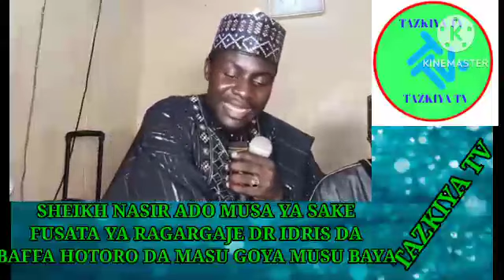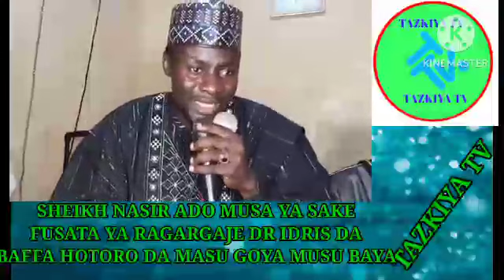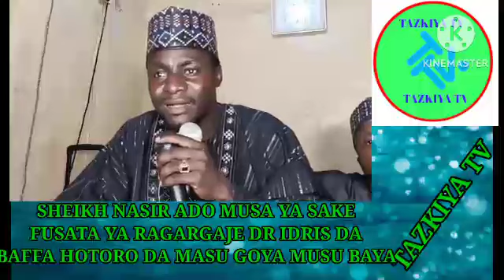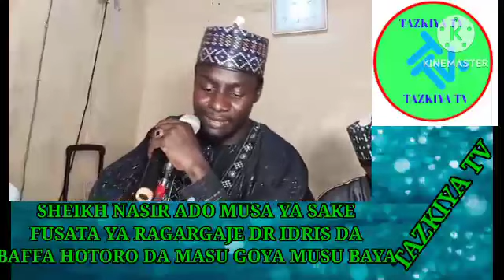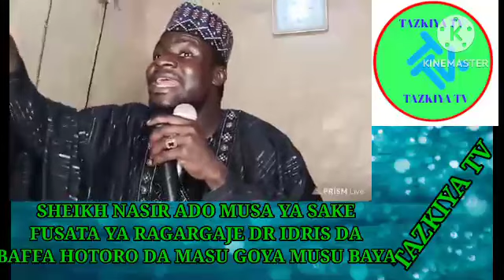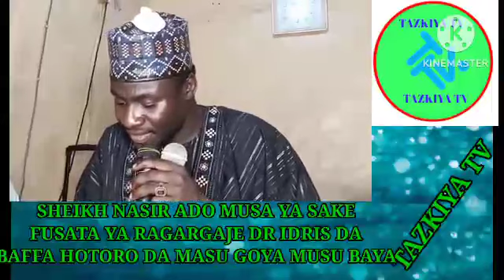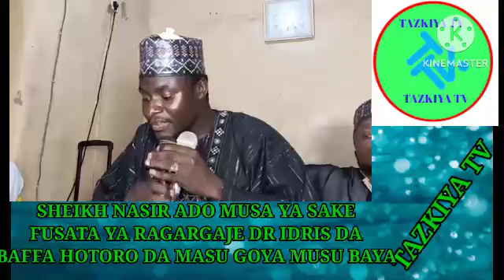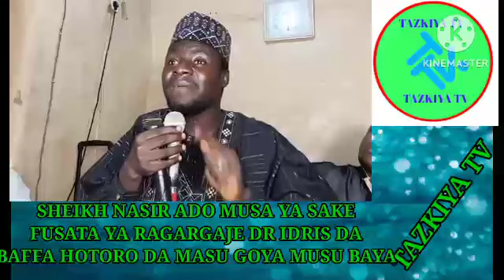SHEK NASIR YA KARA FUSATA YAYIWA DR IDRIS DA MALAMAN IZALA ZAZZAGA AKAN MAIMAITA LADABI GA ANNABI